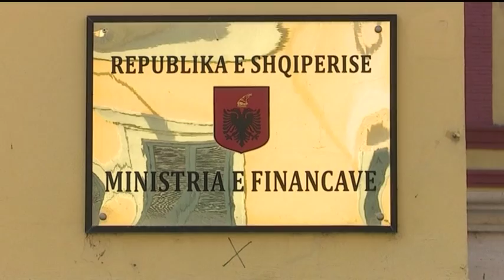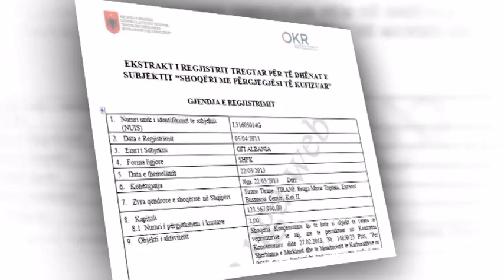NDERPRITET MARKIMI I KARBURANTEVE,SHKAK KOMPANIA KONCESIONARE “GFI” LAJM mpg